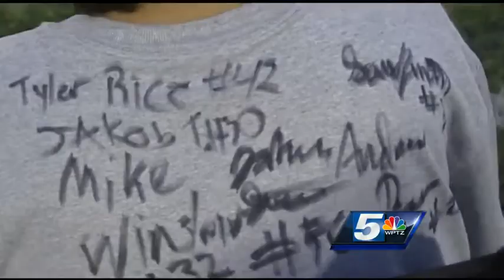Vermont football team draws inspiration from Shriner's patient